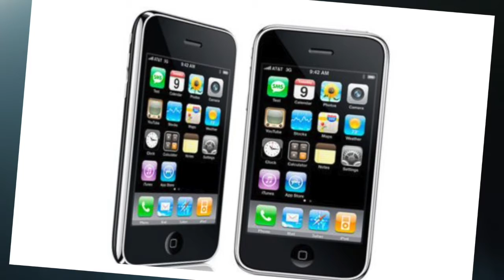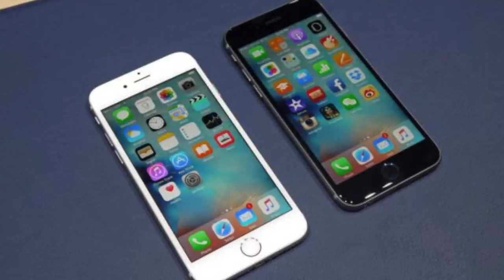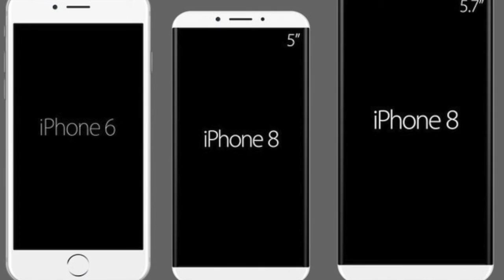The History of iPhone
The iPhone is one of the world's most iconic devices, Apple’s marvelous smartphone has transformed our lives, and the rabid anticipation of this newest model—Edge-to-edge display! Face recognition! No home button!—is proof that we are hungry for more.